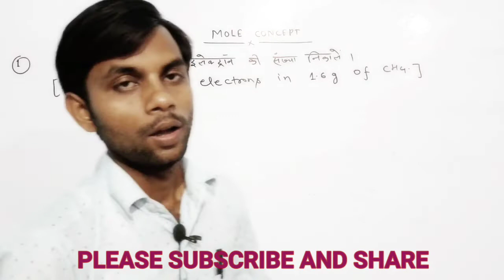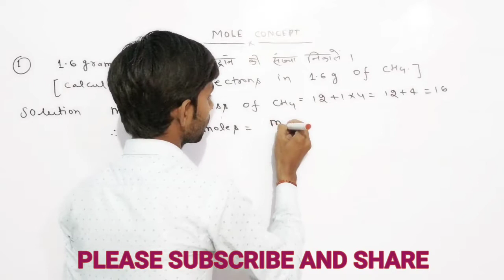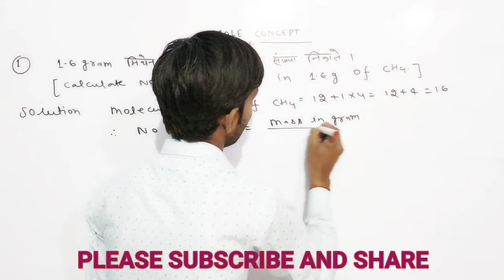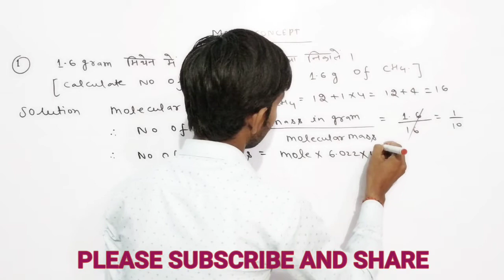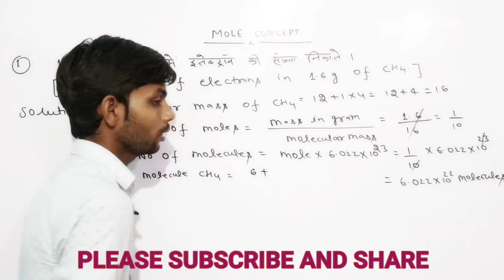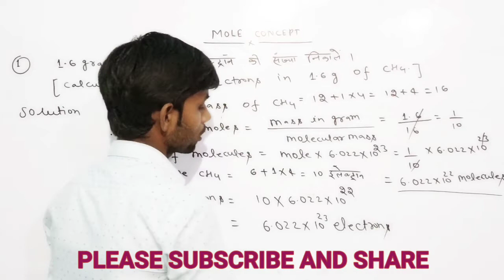Mole Concept Class 11 || Mole Concept Class 11 One Shot ||इलेक्ट्रॉन की संख्या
Hello

Dear Friends,  I am Vikas Sir

Welcome to omega with miracle you tube channel

Mole Concept Class 11 in Hindi

Mole Concept Class 9 Numericals in Hindi

Mole Concept Class 11 Physics wallah

Mole Concept Class 9 Numericals

How to find number of Electrons

Note: 12th Chemistry vvi Reactions

नोट:12th Class Chemistry vvi Objectives Questions देखने के लिए इस link को open करें।

नोट: 12th Class Chemistry vvi Subjective Questions देखने के लिए नीचे के link को open करें।।

नोट :12th Physics vvi Objectives देखने के लिए नीचे के link को open करें।

नोट -12th Physics vvi Subjective देखने के लिए इस link को open करें।

नोट:12th Biology vvi Objectives question देखने के लिए इस link को open करें।

नोट:12th Math vvi Objectives वीडियो देखने के लिए नीचे के link को open करें।

नोट:12th हिंदी Grammar vvi objective देखने के लिए link को open करें।

नोट:12th English Grammar vvi Quetions देखने के लिए इस link को open करें।

नोट :11th रसायन विज्ञान Total  कोर्स का live class देखने के लिए इस linkको open करें।

नोट: 11th Chemistry Basic से सीखने के लिए इस link को open करें।

नोट : 10th Class साइंस का objective देखेने के लिए नीचे के link को open करें।

नोट:10th Class हिंदी व्यकारण सीखने के लिए इस link को open करें।

नोट:10th Clas इंग्लिश Gramaar सीखने के लिए इस link को open करें।।

नोट: 10th Clas Math vvi प्रमेय 5 नंबर और 3 नंबर वाला सीखने के लिए इस link को open करें।

नोट: 10th Class गणित सभी chapter का हल देखने के लिए इस link को open करें।।

★ Lucent Gk Gs All Competition की तैयारी करने वाले vvi Questions यहाँ से देखें।

★ All Competitive Gk Gs वीडियो देखने के लिए इस link को open करें।